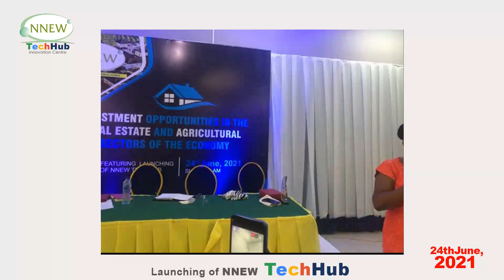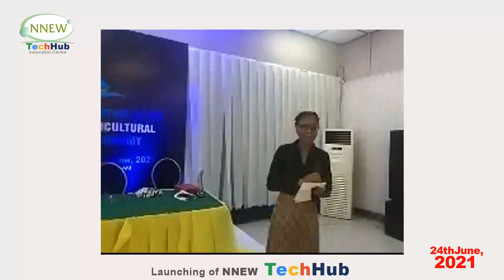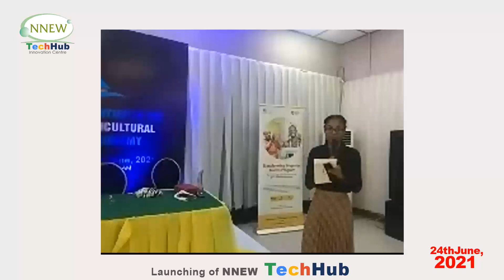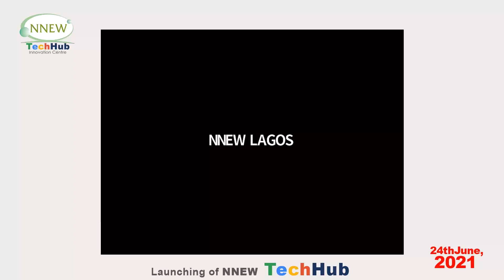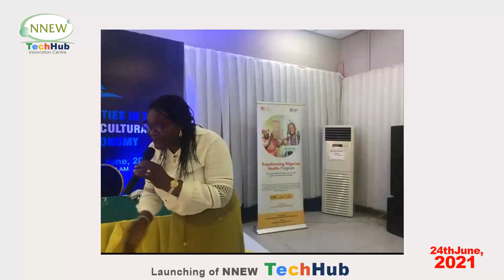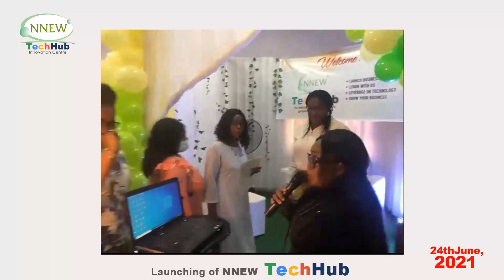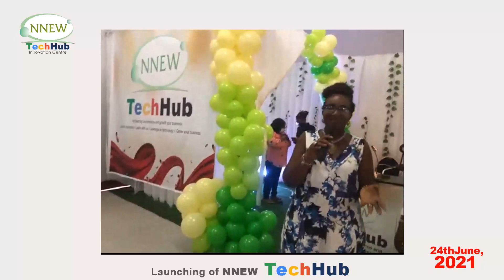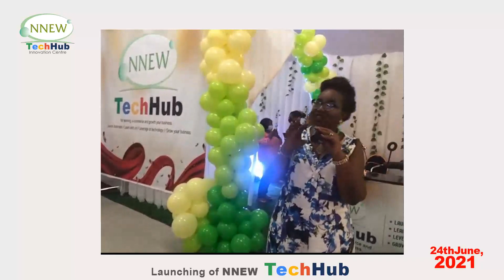NNEW TechHub Launch